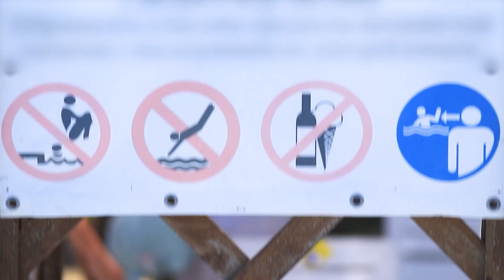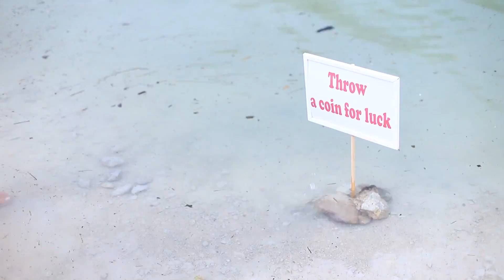13 Trucos Que Te Ahorrarán Mucho Dinero / Cómo Sobrevivir Con $1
Vivir con poco dinero no es tan difícil. Y con nuestros trucos será aún más fácil. ¡Aprende en nuestro video!